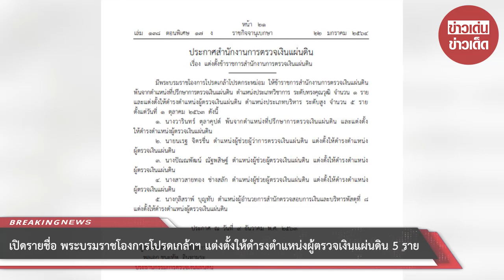เปิดรายชื่อ พระบรมราชโองการโปรดเกล้าฯ แต่งตั้งให้ดำรงตำแหน่งผู้ตรวจเงินแผ่นดิน 5 ราย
ขอบคุณที่มา :
ขอขอบคุณข้อมูลจาก: